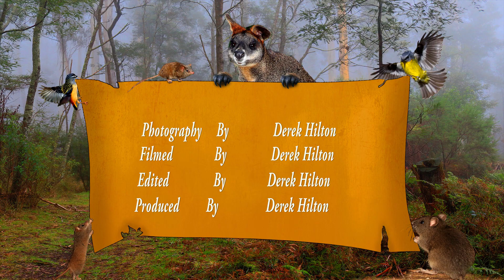wildlife photography: right a Diary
In this video i talk about photographing the Agile Antechinus  carrying the joeys
And the importance of writing a diary when studying wildlife